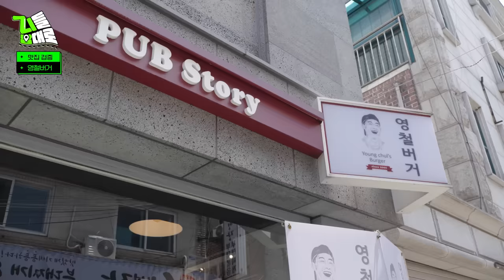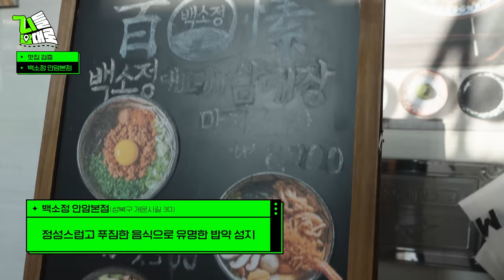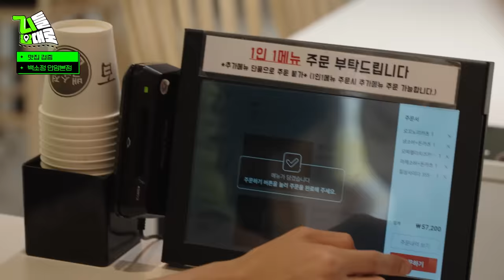가방 공개하라니까 시험지를 꺼내든 고대생이 있다?! 표동이의 걱정이 무색한 대학생들의 거침없는 What's in my bag!ㅣ지들 맘대로 8화 고려대학교 편 (ENG)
고려대 경력직(?) 손동표!
오늘은 고대생들의 가방을 검사하러 왔다?!👜

가방에서 쏟아져 나온 아이템들의 정체!
지들 맘대로 8화에서 확인해 보세요~

안암골 호랑이 맘대로, 캠퍼스 투어맵!

[고려대 호랑이 맘대로 Map]
맛집🍚 : 영철스트리트버거, 백소정 안암본점
놀거리🎮 : 41빈티지, 고려대학교 하나스퀘어

손동표와 Z세대 마음대로 만드는 우리학교 캠퍼스 투어맵, 지들 맘대로!
⏱ 격주 목요일 오후 5시

📌KB국민 노리2 체크카드 혜택 알아보기

[지들맘대로 8화 타임라인]
00:00 Intro & Highlight
00:20 오프닝
01:40 캠퍼스 견학
02:12 캠퍼스 투어맵 만들기
03:48 What's in my bag? 인터뷰
10:34 첫 번째 놀거리 코스, 41빈티지
11:31 첫 번째 맛집 코스, 영철스트리트버거
11:54 두 번째 놀거리 코스, 하나스퀘어
12:46 두 번째 맛집 코스, 백소정 안암본점
13:57 엔딩
14:35 쿠키 영상

□ 상품명: KB국민 노리2 체크카드
□ 연회비: 없음
□ 계약을 체결하기 전에 상품설명서와 약관을 확인하시기 바랍니다.
■ 연체이자율: 회원별 / 이용상품별 정상이자율 + 3%p, 최고 연 20% 이내
※ 단, 연체발생시점에 정상이자율이 없는 경우 아래와 같이 적용함
 - 일시불 거래 연체 시: 거래발생시점의 최소기간(2개월) 유이자 할부수수료율 적용
 - 무이자할부 거래 연체 시: 거래발생시점의 동일한 할부계약기간의 유이자할부수수료율 적용
- 그 외의 경우: 정상이자율은 상법상 상사법정이율과 상호금융가계자금대출금리* 중 높은 금리 적용
*한국은행에서 매월 발표하는 가장 최근의 비은행 금융기관 가중평균대출금리(신규대출 기준)
■ 개인신용평점 하락시 금융거래와 관련된 불이익이 발생할 수 있습니다.
■ 일정기간 원리금을 연체할 경우, 모든 원리금을 변제할 의무가 발생할 수 있습니다.
□ 준법감시인심의필 제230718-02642-ETC호(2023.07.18~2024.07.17)